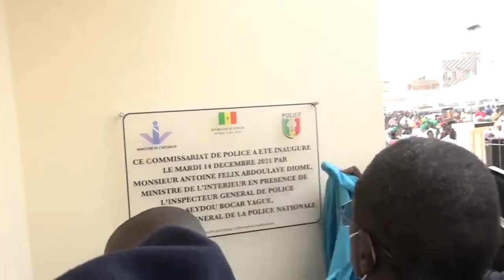Tasxibaar TV: Rufisque Est étrenne son nouveau commissariat par le MI A Félix Diome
Rufisque Est dispose désormais de propre commissariat de police. Le joyau édifié sur les fonds du budget de l’Etat, hors équipement pour un montant de plus 216 millions de francs CFA,  a été inauguré par le ministre de l’intérieur ce mardi. Au cours de la cérémonie  Antoine Abdoulaye Félix Diome a souligné que la mise en service de ce commissariat répond à une demande sociale des populations mais entre aussi dans la mise en œuvre d’un programme conforme à la vision du chef de l’Etat, dans la perspective du maillage sécuritaire de Rufisque. Le ministre de l’intérieur renseigne en sus que d’autres commissariats urbains à Kounguel, Bignona et Nioro seront bientôt étrenné au premier trimestre 2022